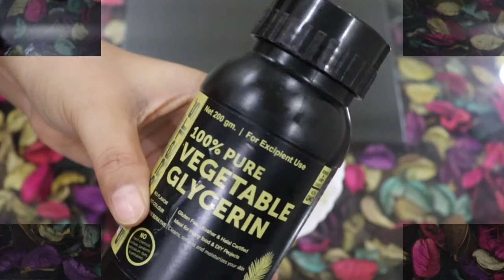Permanent Hair Straightening At Home - Deep Conditioner For Natural Hair | Diy Hair Mask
Hii !! Want to know about permanent hair straightening at home. In this video I will show you deep conditioner for natural hair using a diy hair mask.

Patanjali Saundarya Aloe Vera Gel

WOW Skin Science Aloe Vera Gel

Indus Valley Bio Organic Combo for Face- Kaolin Clay, Multani Mitti & Sandalwood ➭

Indus Valley 100% Natural Pure Mulethi Powder  ➭

Maybelline New York Hypercurl Mascara  ➭
Nykaa ➭  out of stock right now

Maybelline New York Volume Express Colossal Masacara ➭

Wet 'n Wild Color Rose In The Air Icon 10 Pan Palette  ➭

Wet n Wild Mega Last Lip Colour, Rose Bud, 3.5g ➭

LAKMÉ Kajal Lasts Upto 22Hr 0.35g (Black, 0.35 g) ➭

Lakme 9 to 5 Matte Lip Color, Red Coat R1, 3.6g  ➭

Lakme 9 to 5 Primer with Matte Lip Color, MP18 Plum Pick, 3.6g ➭

Lakme 9 to 5 Weightless Mousse Lip and Cheek Color, Plum Feather, 9g ➭

Lakme 9 to 5 Naturale Aloe Aqua Gel, 100 g  ➭

Lakme Absolute Skin Natural Mousse, Golden Medium 03, 25g  ➭

Pond's Vitamin Micellar Water Hydrating Aloe Vera, 250 ml

POND'S Skin Firming Serum Mask With Hyaluronic Acid & Brown Algae Extract, 21g ➭

Gillette Venus Breeze Razor Blades (Cartridge) 3 Blades ➭

Gillette Venus Breeze Hair Removal Razor for Women with Avocado Oils & Body Butter ➭

✰  SOCIAL MEDIA  ✰

✰  EQUIPMENT USED  ✰

Ring Light ➭

This video is unsponsored. All opinions expressed are my own and unbiased. Some of the links shared above are affiliate links, which means if you choose to buy a product using my link, I earn a small commission, without any extra cost to you!
♥ Megha ♥